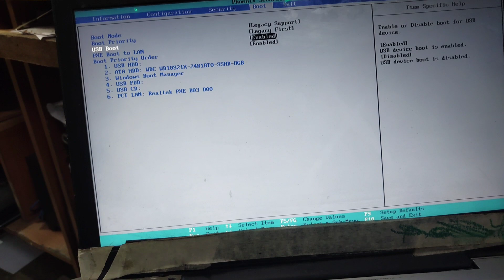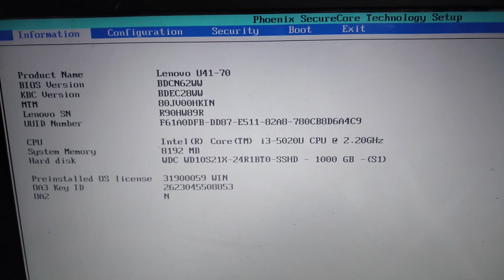Boot menu of U41-70 Lenovo laptop |How to enter boot menu of lenovo U41 series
hlo friends welcome to my channel bhupi lapi tech engineer this channel is belongs to my daily troubleshoot laptop or desktop which is doing my work place so plz support me and subscribe my channel thanku

boot menu of lenovo
boot menu of lenovo u41 series
boot menu of lenovo U41-70
flash lenovo laptop
format laptop lenovo
os installation lenovo laptop
boot option of lenovo laptop
bios setup of lenovo u41 series
boot key of lenovo laptop
boot key of lenovo u41 series
how to enter boot menu in lenovo u41-70